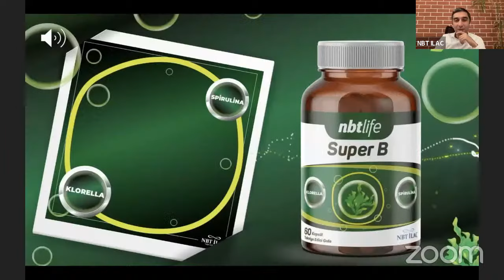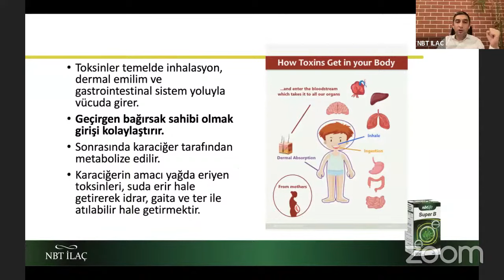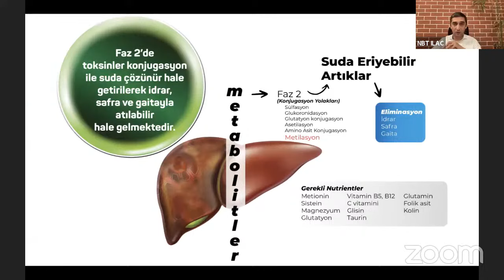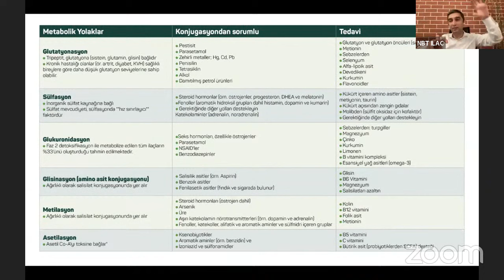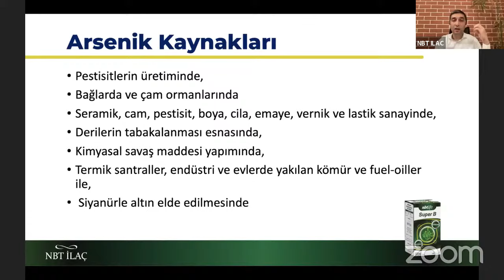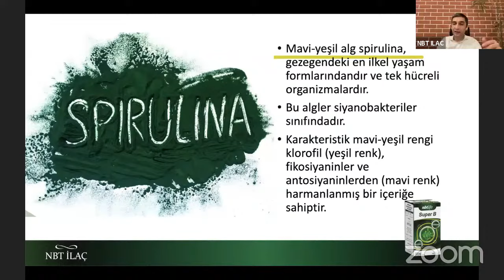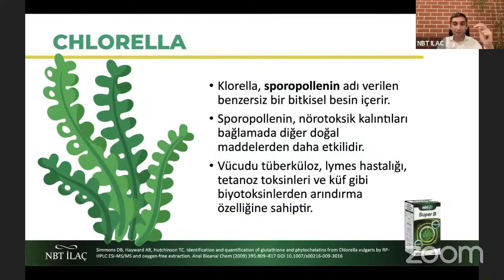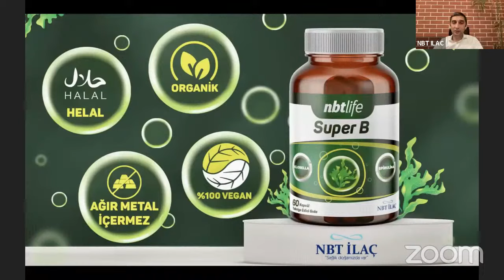Detoksifikasyon Sistemlerinde Süper Besinlerin Gücü (Super B: Spirülina/Chlorella)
Sağlık profesyonellerine özel gerçekleştirilen eğitim kaydıdır.

Bilgiler yanlızca sağlık profesyonellerine eğitim ve bilgi amaçlı paylaşılmıştır.Özellikle hamileyseniz, herhangi bir ilaç kullanıyor ve bir tedavi oluyor iseniz yada tıbbi bir durumunuz varsa bu sitedeki herhangi bir içeriğe başvurmadan önce doktorunuza yada bir uzman hekime başvurmalısınız.